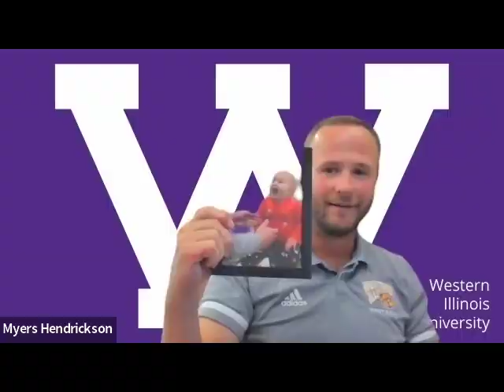Myers Hendrickson Western Illinois Podcast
Myers talks about growing up a coach’s kid; what complete student-athlete development looks like, servant leadership, fostering competition through Hansen Heroes, coming full-circle as Western head football coach, the role of mentors in his life, remaking a culture, what pounding the rock signifies, the impact his Dad continues to have on his coaching career, on being process-driven in recruiting, and the joys of being a girl Dad.